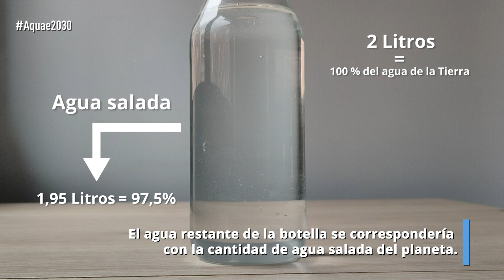💧💧¿Sabes cuánta AGUA DULCE hay en el PLANETA?💧💧| Experimentos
Gran parte de la superficie terrestre está cubierta de agua, pero ¿qué cantidad de agua salada hay? ¿Cuánta agua dulce hay en el planeta? Hay 1.386 millones de kilómetros cúbicos distribuidos por todo el planeta, de los cuales el 97,5% corresponde a agua salada. Esto significa que el 2,5% del agua del planeta es agua dulce. O, dicho de otra manera, apenas hay 35 millones de kilómetros cúbicos del planeta de agua dulce. En este artículo te contamos cuál es la distribución del agua dulce y cómo se origina.

Pero, ¿cómo podemos saber cuánta agua dulce hay en el planeta? Encontramos la clave en el ciclo natural del agua. El agua está en constante movimiento, ya que ésta pasa por todos sus estados –líquido, sólido y gaseoso– gracias a los procesos de condensación, precipitación, infiltración y transpiración. El agua de los océanos se evapora, luego se condensa en la atmósfera, pasa después al estado líquido cuando llueve y se infiltra a través de la tierra para acabar llegando a las reservas subterráneas.